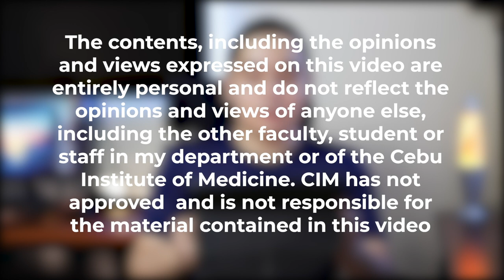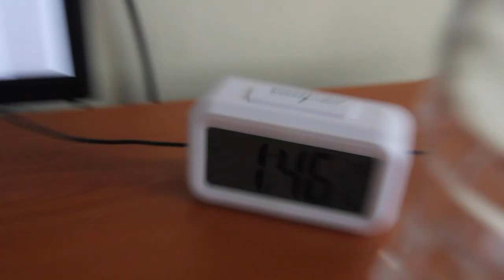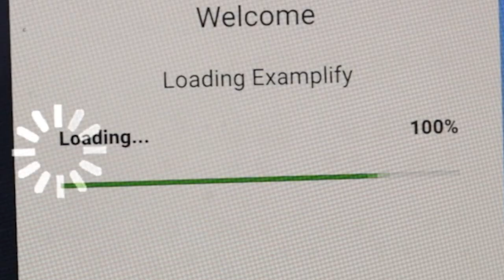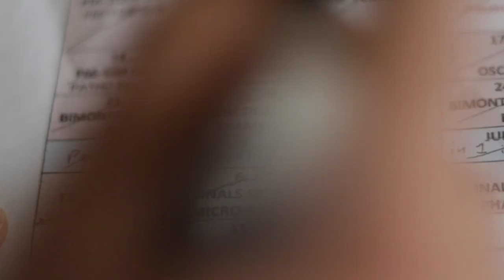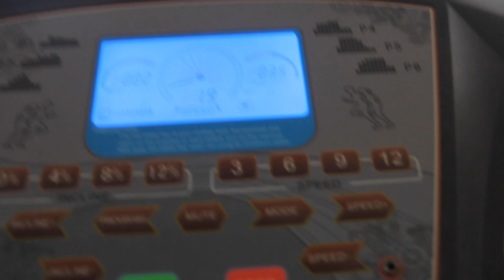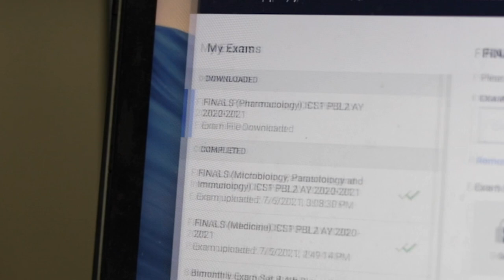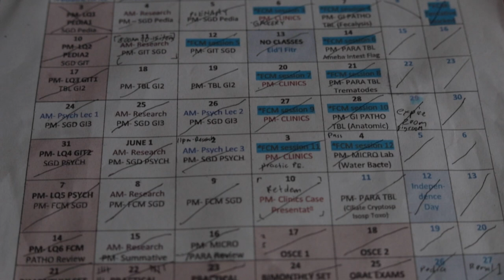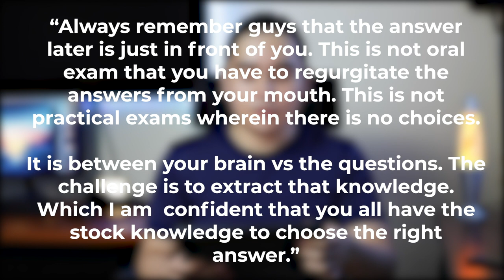FINAL EXAM WEEK IN CEBU INSTITUTE OF MEDICINE: ONLINE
I'm Gerard Correa, a second year Medical Student in Cebu Institute of Medicine. 🩺

Today I will be sharing with you what second year online final exams in Cebu Institute of Medicine looks like.